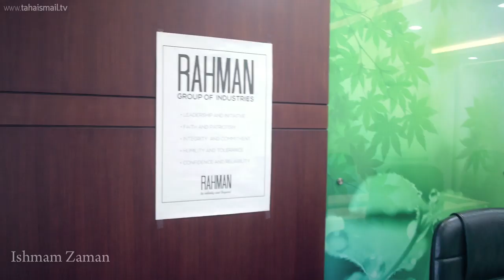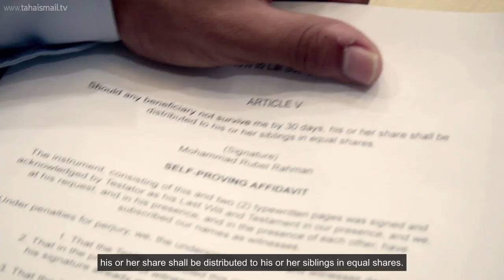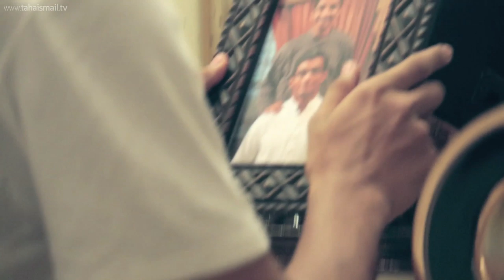খালেদ: DHAKA'S FINEST - Episode 1 (বাংলা Web Series)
TahaIsmailTV presents the first episode of DHAKA'S FINEST, a web series created and directed by Taha Ismail.

The second episode will be released next Thursday.